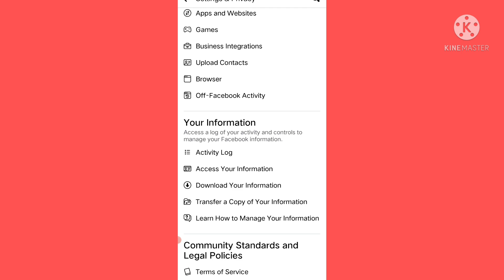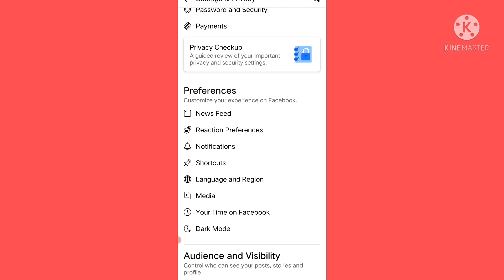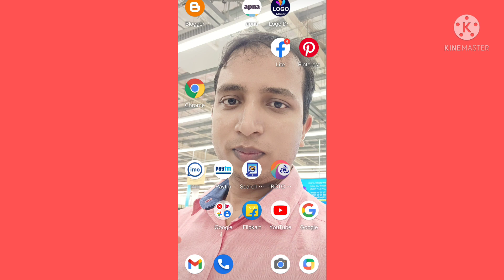How to Change Facebook app La guage|Facebook app ka Language kaise Badle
Is Video me Mai aap Ko Bataya hu ki aap Facebook app ka Language kaise Badle